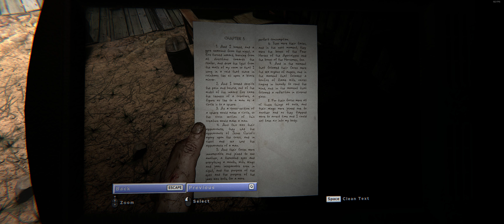UWG Nick plays Outlast 2! Ep. 04 Cornholed in the cornfield!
WARNING: THIS GAME CONTAINS VIOLENCE, GORE AND (so far) MALE NUDITY. SENSITIVE VIEWERS BEWARE!

If you have issues with this video not being behind an age restriction, leave a comment or send me a message and I will put this, and future videos of this game behind an age restriction.

Bye Ethan... =(
In this episode we go on a moonlight run through dew-covered cornfield chased by knifewielding religious maniacs. Ah what a lovely evening.